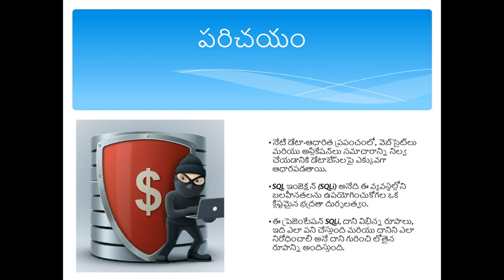SQL Injection In Telugu | Complete Guide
Want to understand SQL Injection and how it impacts cybersecurity? 🔍 Dive into our detailed yet easy-to-follow guide on SQL Injection, presented in Telugu! 🌟 Whether you're a beginner or looking to brush up on your skills, this video covers everything you need to know.

🔹 In This Video:

Introduction to SQL Injection: What is it and how does it work?
Real-World Examples: See SQL Injection in action.
Security Risks: How it can compromise your data.
Mitigation Techniques: Steps to protect your databases.
Hands-On Demo: Practical demonstration of SQL Injection attacks.
💡 Why You Should Watch:

Language-Specific: Comprehensive explanation in Telugu for better understanding.
Up-to-Date: Learn the latest methods and protections against SQL Injection.
Practical Insights: Real-life applications and defenses.
📈 Boost Your Skills: Perfect for aspiring cybersecurity experts, developers, and tech enthusiasts!